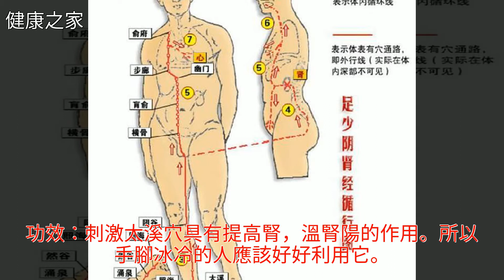夏天不花錢的“養腎開關”，睡前按一按，7天讓愛人刮目相看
夏天不花錢的“養腎開關”，睡前按一按，7天讓愛人刮目相看夏天不花錢的“養腎開關”，睡前按一按，7天讓愛人刮目相看穴位 桑椹 推拿 中醫 不孕不育